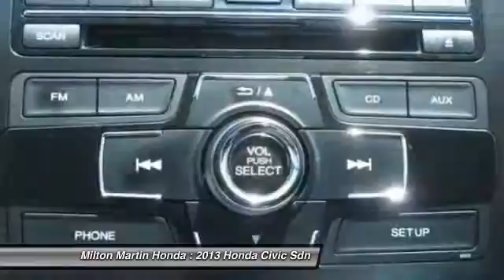2013 Honda Civic Sdn Gainesville GA P9539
2013 Honda Civic Sdn LX - $14988

NEW ARRIVAL! PRICED BELOW MARKET! THIS CIVIC SDN WILL SELL FAST! -CARFAX ONE OWNER- -GREAT GAS MILEAGE- This Civic Sdn looks great with a clean Black interior and Polished Metal Metallic exterior! Save money at the pump knowing this Civic Sdn gets 39.0 MPG! Please call to confirm that this Civic Sdn is still available! We are located at: 2420 Browns Bridge Rd, Gainesville, GA 30504.